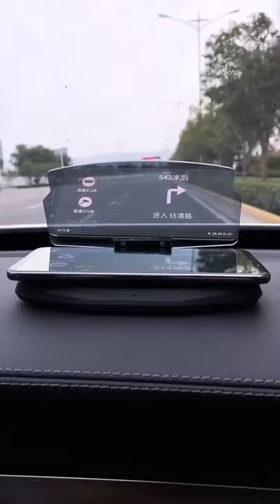Car Gadget | Smart Mirror | New Invention